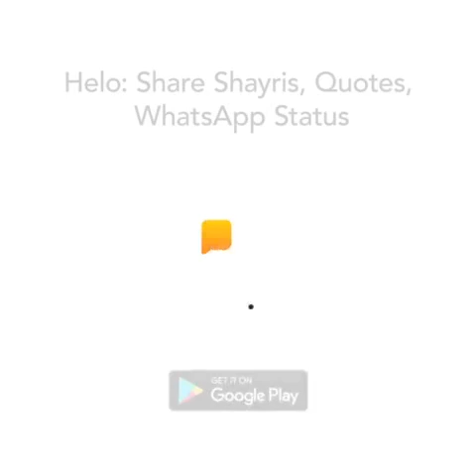ప్రపంచం లో ఎక్కడ లేని తూర్పుగోదావరి జిల్లాలోని వి విక్షిడం